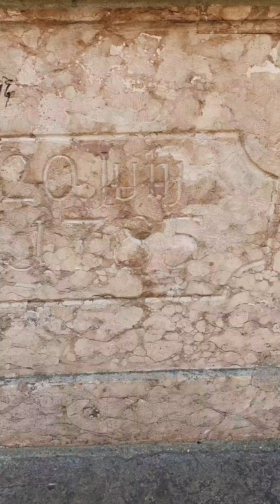Старый город Мюнхена это место, что вам нужно увидеть! Odeonplatz, Old Town München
●Odeonsplatz is one of Munich's most beautiful and impressive squares. Many top sights can be found here. Also, Odeonsplatz marks the starting point of the famous boulevard Ludwigstraße.
●The Feldherrnhalle (Field Marshal's Hall). Feldhernhalle auf dem Odeonsplatz.
The classicist building of the Feldherrnhalle is impossible to miss since it dominates the southern end of Odeonspatz. It offers a beautiful view of Odeonsplatz and Ludwigstraße and its steps are a perfect meeting place on sunny days. The building itself is a replica of the Loggia dei Lanzi in Florence.
Commissioned by Ludwig I, it was completed by famous Munich architect Friedrich von Gärtner in 1844 and erected in honor of the Bavarian army. Two large marble lions stand guard at the staircase. Inside the hall, there are bronze statues of the military leaders Tilly and Wrede and the Bavarian Army Monument.
●Одеонсплац - одна из самых красивых и впечатляющих площадей Мюнхена. Здесь находятся многие лучшие достопримечательности. Кроме того, с Одеонсплац начинается знаменитый бульвар Людвигштрассе.
●Фельдхеррнхалле (Фельдмаршальский зал). Фельдхернхалле на Одеонсплац.
Здание Фельдхеррнхалле в стиле классицизма невозможно не заметить, поскольку оно доминирует над южной частью Одеонсплац. Отсюда открывается прекрасный вид на Одеонсплац и Людвигштрассе, а его ступени - идеальное место для встреч в солнечные дни. Само здание является копией Лоджии деи Ланци во Флоренции.
Заказанная Людвигом I, она была завершена известным мюнхенским архитектором Фридрихом фон Гертнером в 1844 году и возведена в честь баварской армии. Два больших мраморных льва стоят на страже у лестницы. Внутри зала находятся бронзовые статуи военачальников Тилли и Вреде и памятник Баварской армии.